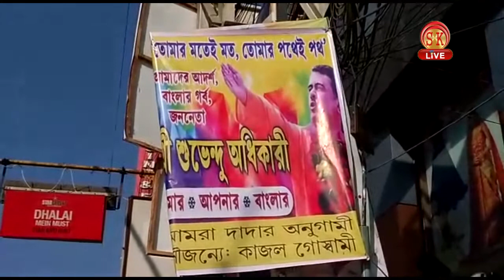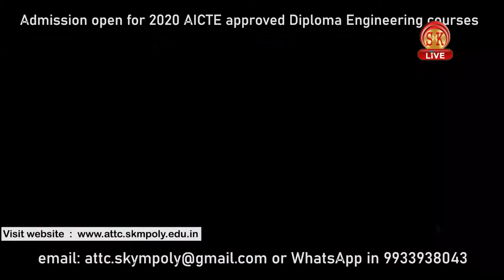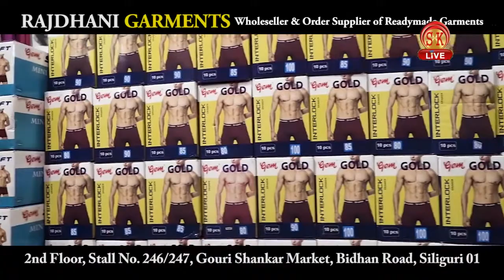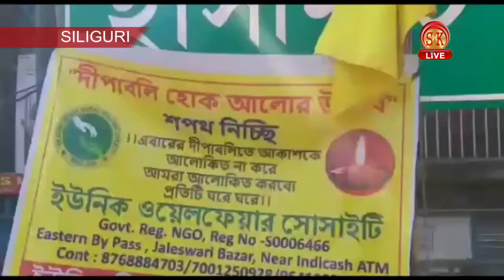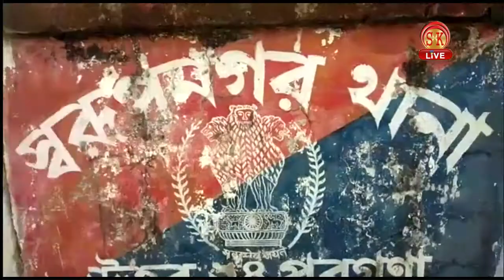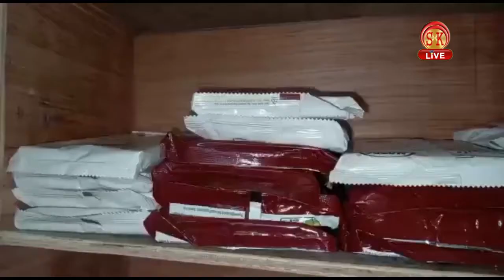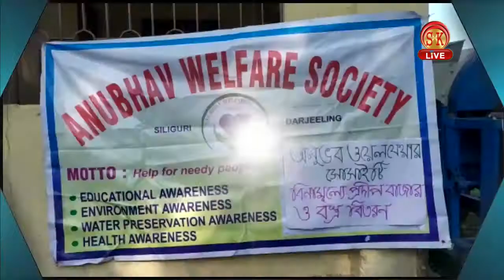Bengali News | Evening | 8th November 2020 | North Bengal & Sikkim News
Bengali News | Evening | 8th November 2020

১) নিরাপত্তারক্ষীকে নিয়ে গন্ডগোল, সংঘর্ষে নিক্ষেপ বোমা, চলল গোলাগুলির যুদ্ধ!
২) তৃণমূলের কোন দাপুটে নেতা তথা মন্ত্রীর দলত্যাগের কানাঘুঁসো চলছে জেলায়?